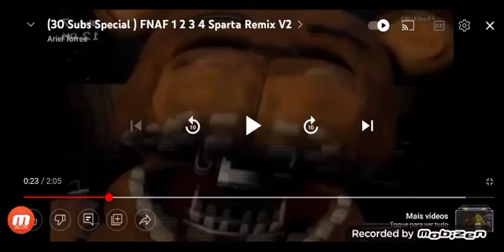preview 2 withered Bonnie from fnaf 2